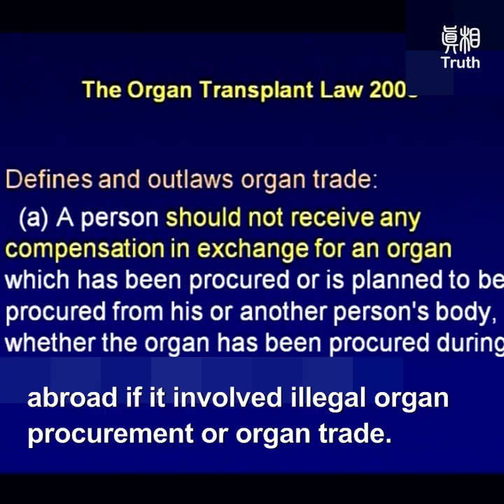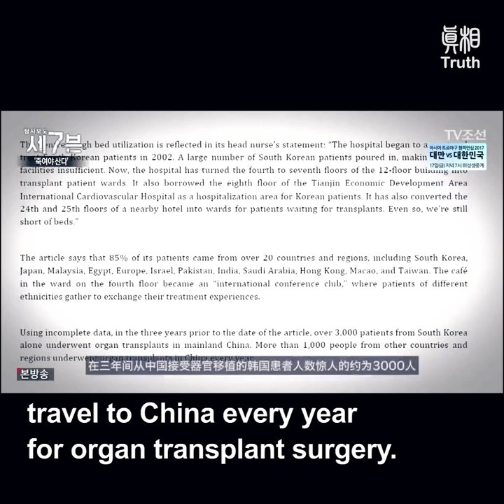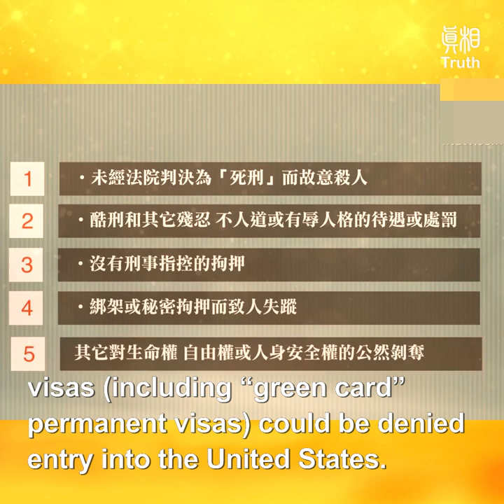Once Alive, Now Dead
“When I went there for my transplant surgery,I didn’t know the donor would be killed.”
Tu Xiu-song, a Taiwanese patient said tearfully in “Harvested Alive”,  a documentary on forced organ harvesting in China.
On June 17, 2019,An independent tribunal in London announced its final judgement:
“Forced organ harvesting has been committed for years throughout China on a significant scale and that Falun Gong practitioners have been one –and probably the main –source of organ supply,” and the practice continues till today.
This conclusion reached by the China Tribunal shocked many. Numerous mainstream media in the West reported on their findings.

Dr. Jacob Lavee is a renowned heart transplant surgeon in Israel.
He shared what he came across in 2005:
“I was approached one day by a patient of mine with an unusual message. … He reported to me he was fed up with the endless wait for a suitable heart donor and was told by his medical insurance company to go to China in two weeks’ time as he was scheduled to undergo heart transplantation on a specific date. ”
Dr. Lavee knew what this implied.
Allowing heart transplant operations to be scheduled in advance meant that hearts are available on demand. In other words, forced organ harvesting was involved.
Dr. Lavee thus led the effort in drafting Israel’s Organ Transplant Law. The Law came into effect in 2008, prohibiting transplant tourism from Israel, and bans any reimbursement of organ transplantation performed abroad if it involved illegal organ procurement or organ trade.
Dr. Lavee served as the President of the Israel Society of Transplantation. He is also the Associate Professor of Surgery at Tel Aviv University.
Israel’s Organ Transplant Law has had a big impact in  reducing transplant tourism in Israel. Spain, Norway, Taiwan and Italy have passed similar laws.

Hokamura Kenichiro is a transplant patient from Japan.
He was shocked by how easy it is to get organ transplants in China. Ten days after he contacted his Japanese broker in China, Kenichiro was lying on an operating table in a Shanghai hospital,
receiving his new kidney. “It was so fast I am scared.” He paid USD$80,000 for the kidney.

Korea’s Chosen TV aired a documentary in 2017 called “Killing to Live”. According to the documentary, since 2000, three thousand Koreans travel to China every year for organ transplant surgery. The focus of this investigative documentary was Tianjin First Central Hospital Organ Transplant Center. The hospital guaranteed the organs were sourced from “healthy and young donors”.
“Getting organs is very easy in China. I don’t know where the organs come from. But it only takes two hours for us to get fresh organs.” A senior nurse at the hospital told the documentary producer. She said a liver cost USD$130,000.

“Bloody Harvest/The Slaughter: An Update”is an investigative report on China’s organ transplant industry, authored by David Kilgour, David Matas, and Ethan Gutmann.
 The report analyzed China’s organ tourism in detail.
Gutmann is an American award-winning China analyst and human rights investigator;
David Matas is an internationally renowned lawyer and human rights activist, and David Kilgour formerly served as the Secretary of State (Asia-Pacific) in the Canadian government.
David Matas and David Kilgour released their report “Bloody Harvest”in 2006, and Ethan Gutmann’s book, “The Slaughter”, was published in 2014. Their work show that Falun Gong practitioners
imprisoned for their belief constitute the majority of religious and political prisoners who have fallen victims to forced organ harvesting. In other words, they were killed for their organs. Once they were alive, now they are dead.

The independent tribunal called on governments worldwide to act and put a stop to the CCP’s forced organ harvesting.
The U.S. State Department has recently stepped up its scrutiny of individuals who have severely violated human rights and religious freedom. It advised Falun Gong practitioners they could submit a list of Chinese officials known to be involved in the persecution. This could see the United States denying immigrant and non-immigrant visas to these violators, while those who already have been granted visas (including “green card” permanent visas) could be denied entry into the United States.
Renowned human rights lawyer David Matas called on individuals around the world to take immediate action to stop the “spreading stain” of these human rights violations.